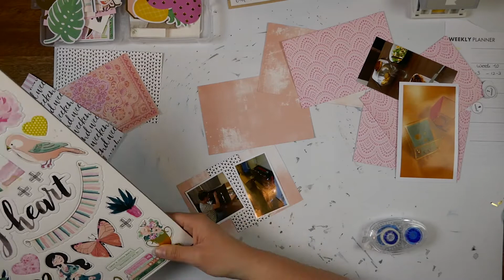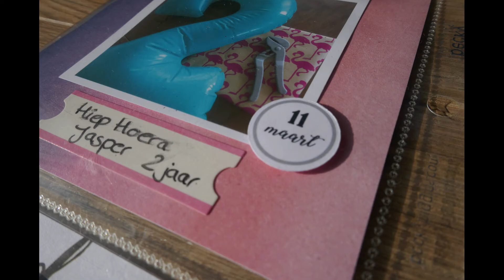Project Life Process Video #15 Week 10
Hallo Allemaal,

Vandaag weer een nieuwe Project Life Video dit keer van week 10, vanmiddag komt deel twee hiervan en dan ben ik 2 weken lekker aan het genieten van mijn vakantie.
Maandag 10 April ben ik er weer met een nieuwe video tot dan!

Fijn weekend!

Liefs,
Anoek